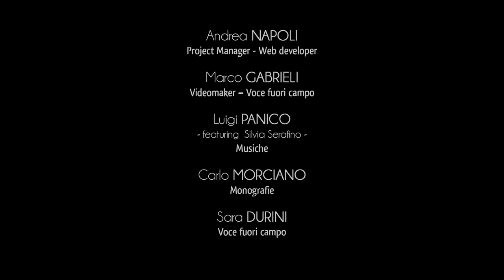Ciudad de Melpignano - Centro histórico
La estrecha relación entre el arte y el territorio transpira en las arquitecturas preciosas, que se abren al visitante en una amplia gama de edificios de diferentes estilos y épocas.
Resumen de la arquitectura de los siglos XVI y XVIII es Palacio Treglia, que se caracteriza por el amplio arco decorado con palmetas y flores y el anexo oratorio de San Miguel, donde hay una estatua preciosa del santo patrón.